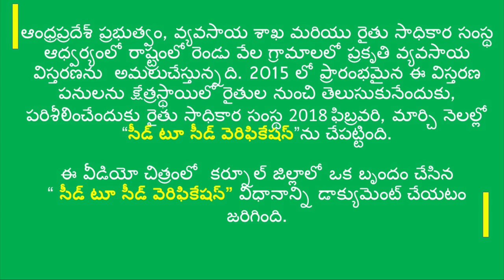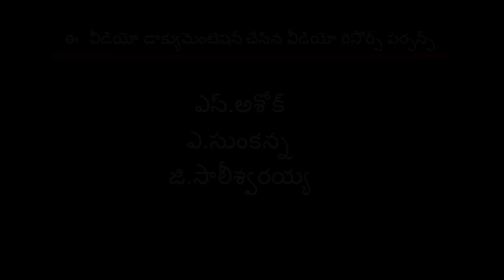Seed to Seed Verification Process II RySS & DoAG II Kurnool